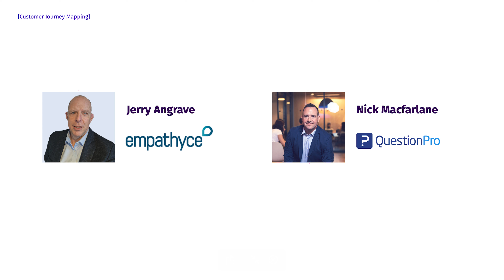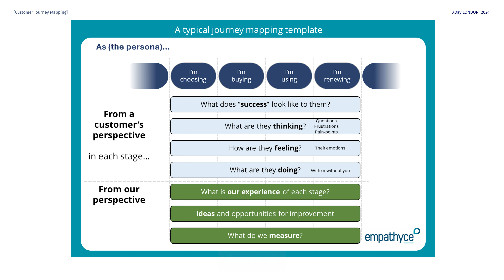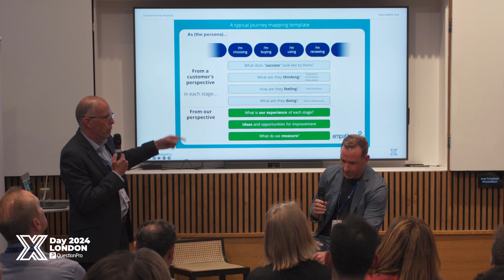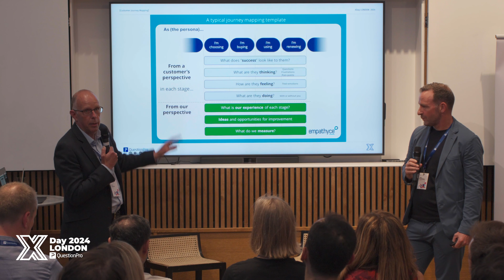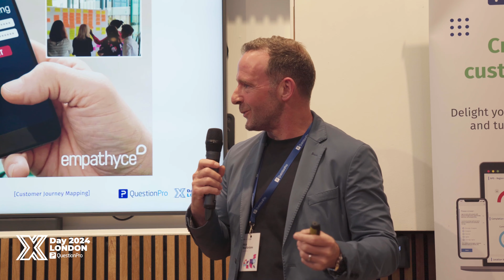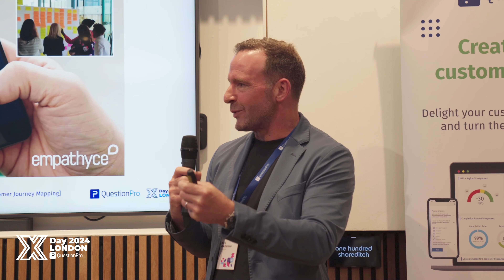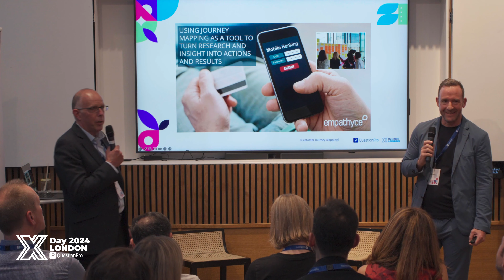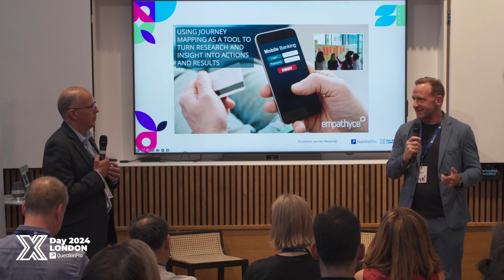XDay London 2024 - Customer Journey Mapping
Jerry Angrave (Empathyce) and Nick Macfarlane (QuestionPro) take Financial Services sector insights and explain how customer journey mapping can act as a bridge in turning research and insight into intentional experiences, with some audience interaction and giveaways thrown in for good measure.